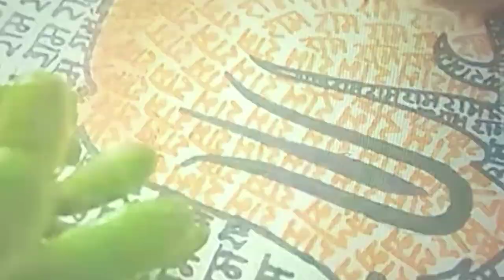Hanuman drawing 😱 writing Ram Ram/Hanuman Ji for beginners/Painting 🖌️🎨 |Jigar Bagla